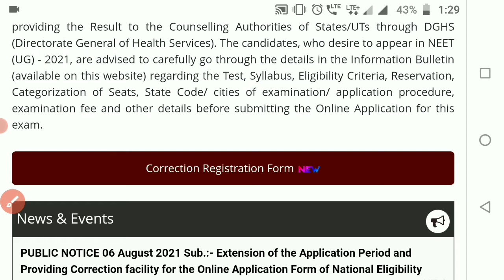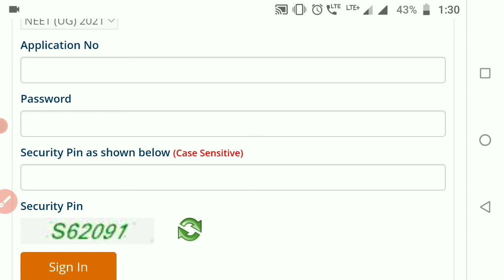NTA Official last chance| neet application form correction update| neet 2021 latest news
Hlo Future Doctor's Welcome to ISPNEET Community here whe share lastest UpdatOe regarding NEET Entrance Examination and We Provide other helpful material for all NEET Aspriants

Join ISPNEET For
👉🏻Handwritten Notes

NEET 2021 | NEET Update | NEET APPLICATION FORM 2021 DATE

neet 2021 aman tilak,
neet 2021 biomentors,
neet 2021 doctors